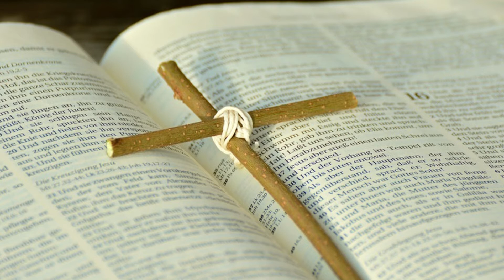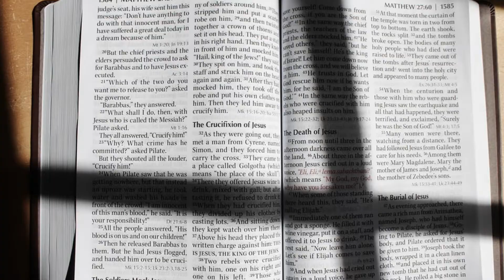La Catedral - A. Barrios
Compositor: Agustín Barrios

Hiroshi Fujii - Guitarra